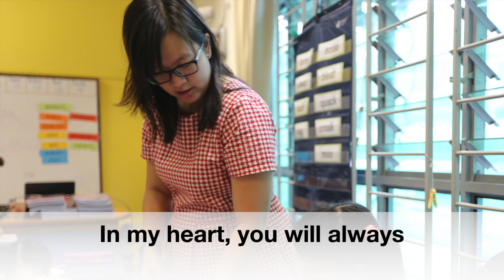Teachers Day 2017 Singing Video Montage